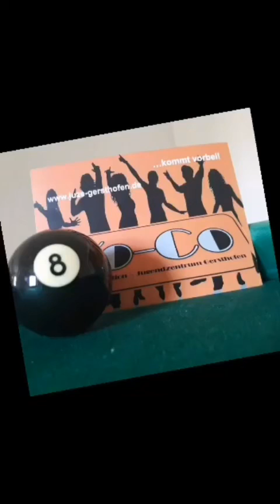Juze Gersthofen: Freundschaftsbänder selbst knüpfen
In Zeiten von Corona trotzdem jede Menge Abwechslung? Das Jugendzentrum Gersthofen hat viele Ideen für dich gegen Langeweile! Mach doch einfach mit 💪🏻✌🏻